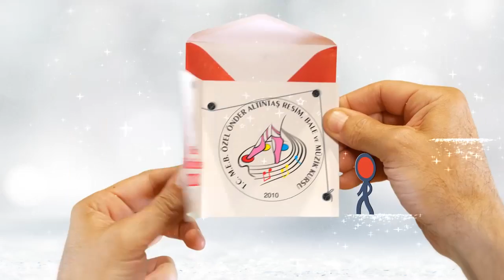2017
'Sanat'ın Kaliteli Adresi'